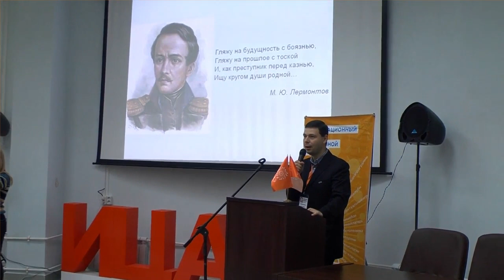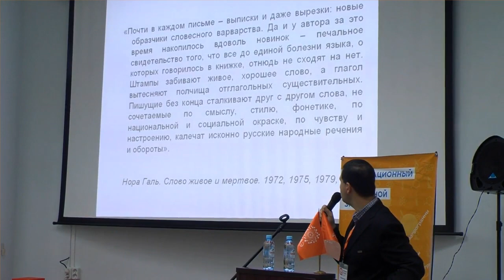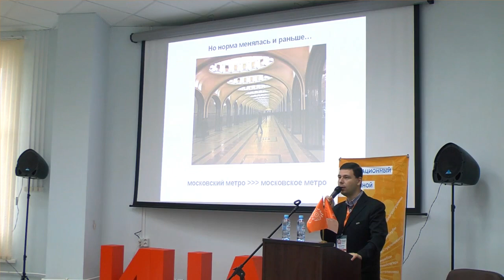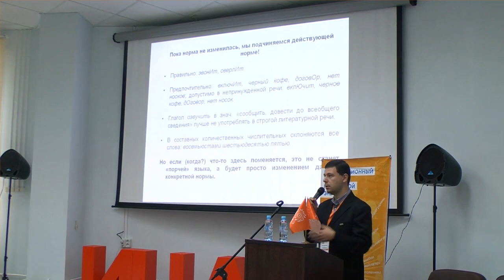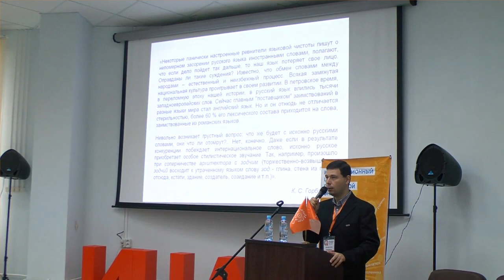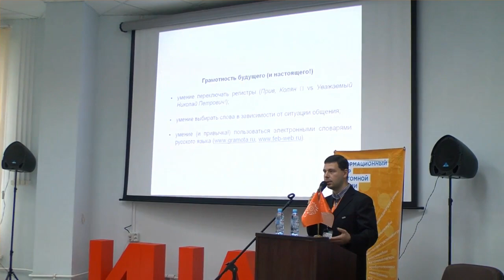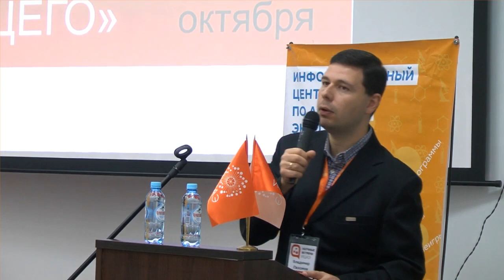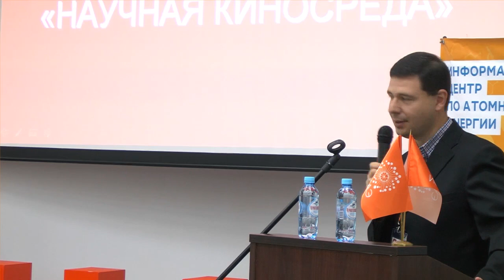Стоит ли опасаться за судьбу русского языка? - Владимир Пахомов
Владимир Пахомов, кандидат филологических наук, главный редактор портала «Грамота.ру», рассказал смолянам об основных заблуждениях, связанных с развитием языка. «Не было времени, когда бы люди были довольны тем, как относятся к языку. Всегда говорили о том, что язык портят, уродуют. При этом изменения в языке – это естественный процесс, который филологи изучают и фиксируют изменения в словарях», — пояснил Владимир Пахомов.

Information center of nuclear industry